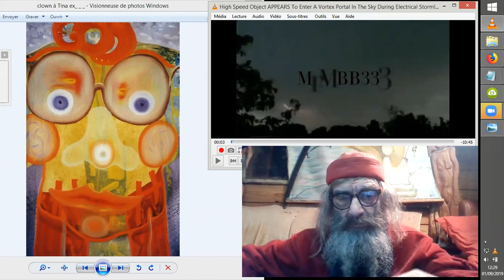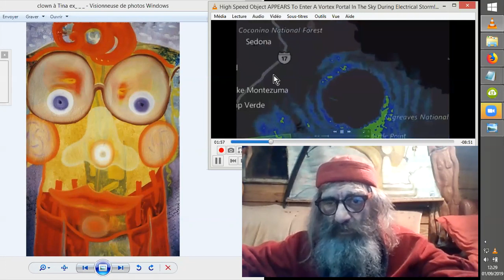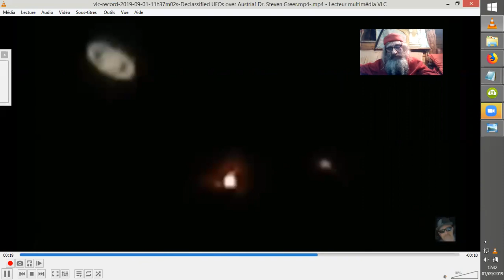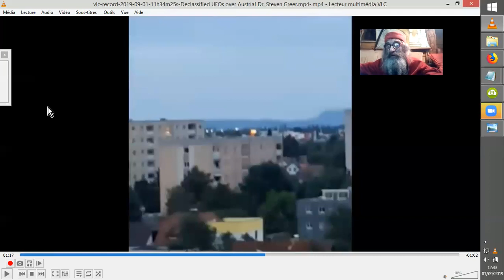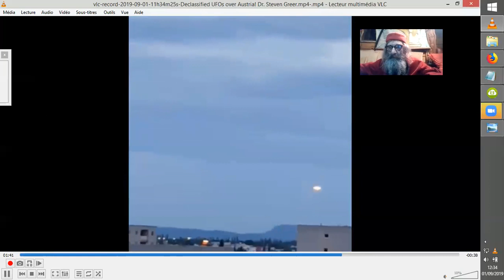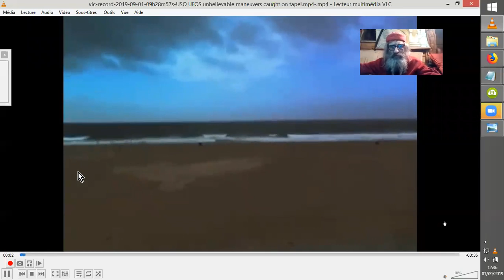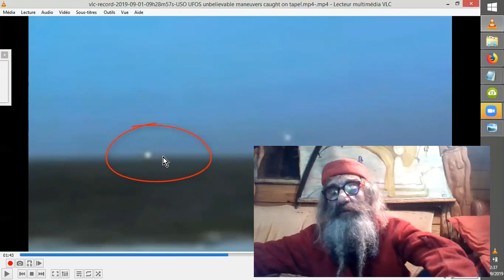EXO-POLITIQUE avec R.D. Steele et quelques OVNIs, ou pas... ;-)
RDS, Robert David Steele est un "ancien des services" américains. Il nous propose là quelques vues pour démêler la situation.
Et puisque le sujet des technologies Open Source et des ÉNERGIES LIBRES, ANTIGRAVITÉ, MÉDECINE & Cie est abordé, je rajoute quelques vues d'OVNIs aptes à nourrir notre imaginaire fertile, d'autant que les vues du drone-laser datent de 2004... ^^

Sources : l'interview RDS :

ROBERT DAVID STEELE: SPY AGENCIES, REVOLUTION AND
Wealth Research Group
Ajoutée le 20 juil. 2019